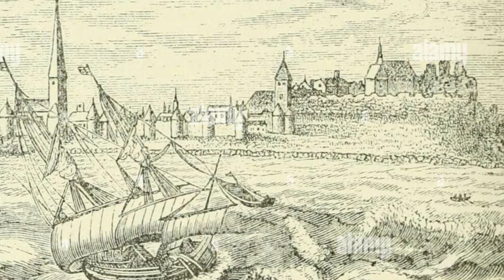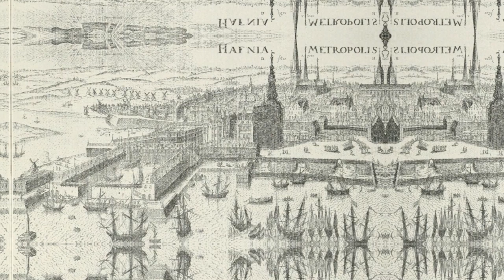536 Was The Worst Year To Be Alive - What Happened?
The 6th century boasted many exceptional events, people, and historical contributions. The exception, however, was one year that was particularly burdened with a level of tragedy and strife most historians say surpassed any other moment in history: 536 CE. This was the worst part of the Dark Ages.

Calling the medieval period the "Dark Ages" may seem to be a bit of an exaggeration to the period overall, but scientists and historians recently determined the worst time to be alive was, in fact, during one of these so-called dark years. Across the globe, from Europe to Asia to South America, civilization stalled as people dealt with hardships brought on by horrific natural events.

Plagues, famines, and natural disasters all contributed to the challenges of 536, as did messy political shifts and cultural upheavals. Living in medieval Europe was anything but easy, and the 6th century appeared exceptionally difficult to survive. Don't worry, though - about 100 years later everything recovered as best it could.